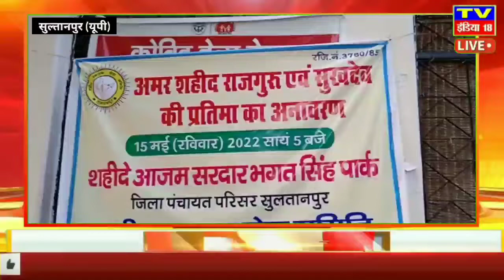सुल्तानपुर : अमर शहीद की प्रतिमाओं का अनावरण समारोह पूर्वक हुआ